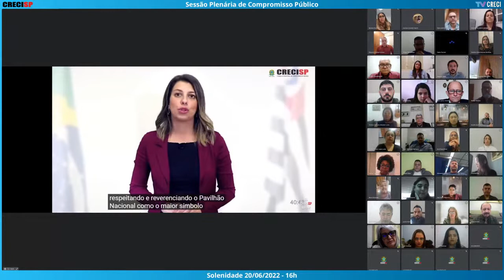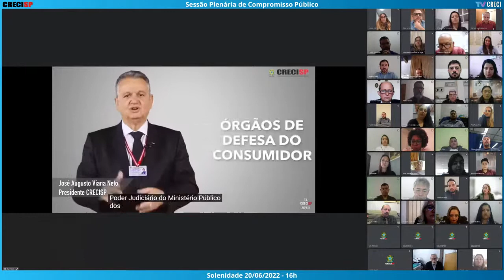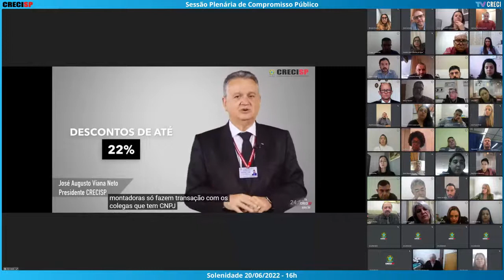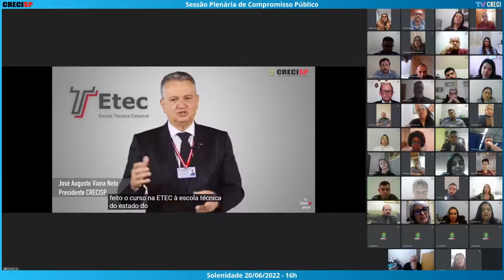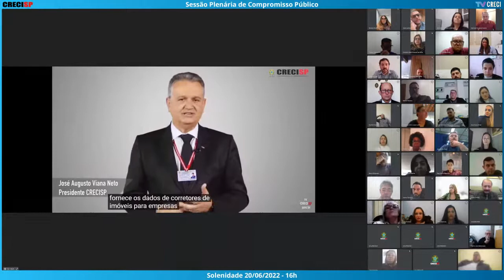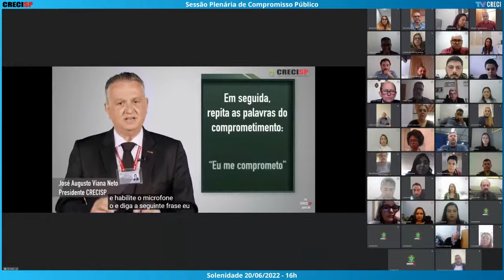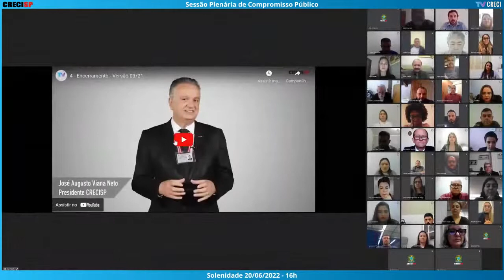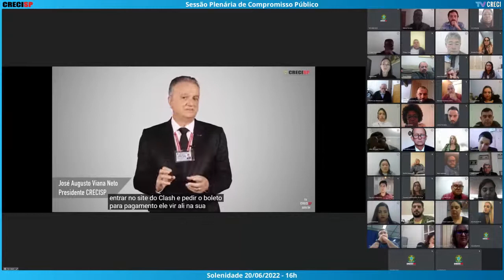20/06/2022 - 16h00 - Plenária de Compromisso